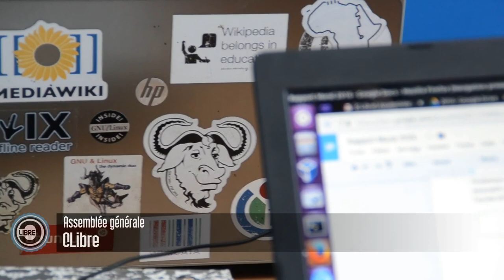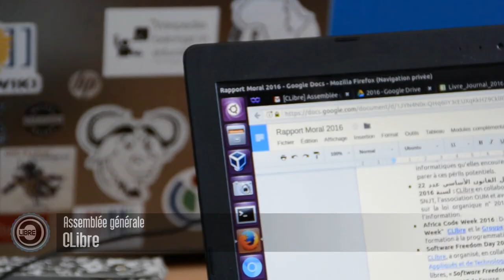Assemblée générale CLibre 2016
Assemblée générale ordinaire tenue à Monastir, le 28 mai 2017.
*Approbation du rapport moral 2016 ;
*Approbation du rapport financier 2016 ;
*Discussion sur l'avenir de CLibre.